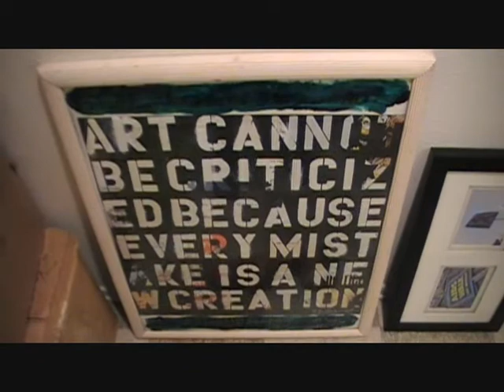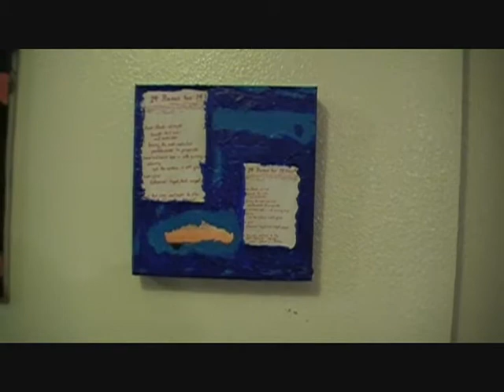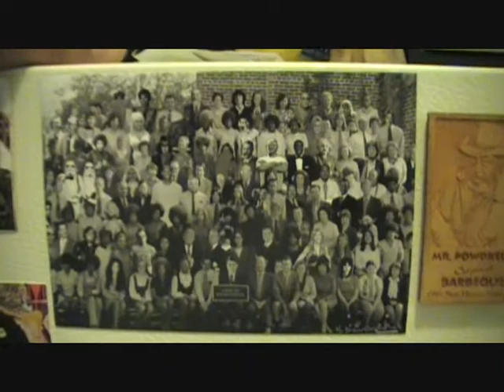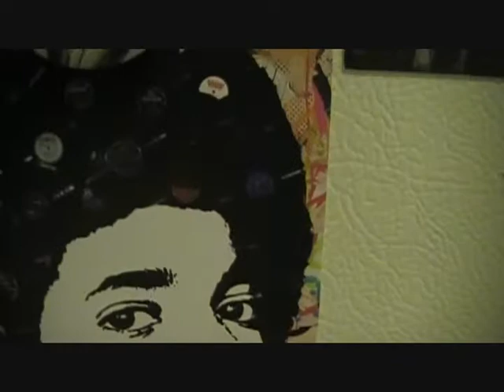My Dog Dodger